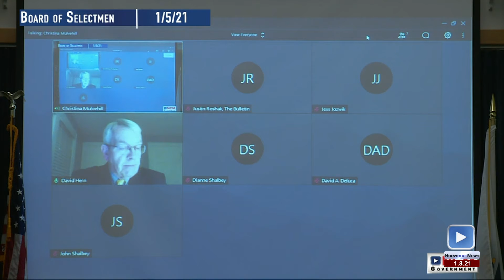Government Update 1.8.21